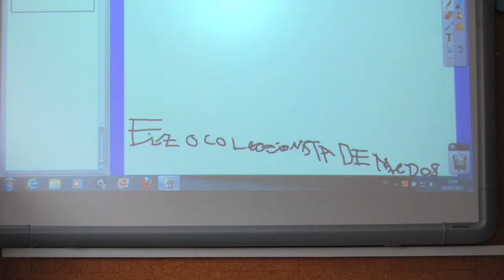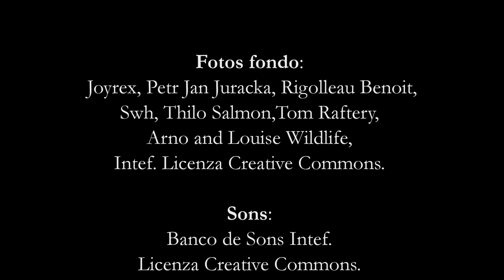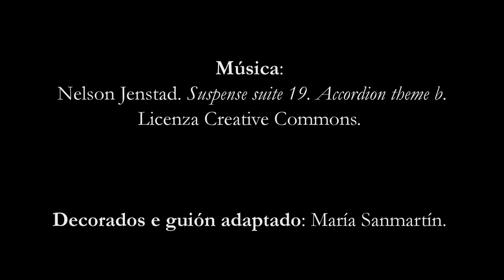Fiz, o coleccionista de medos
Película stop motion baseada no libro Fiz, o coleccionista de medos